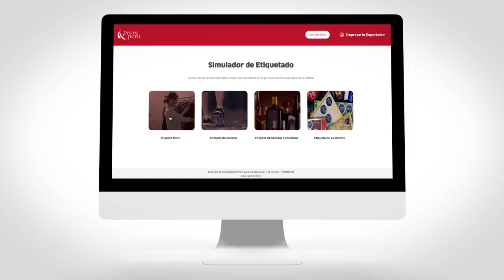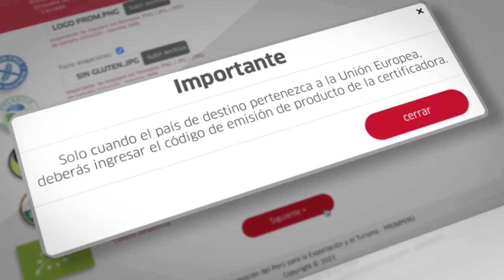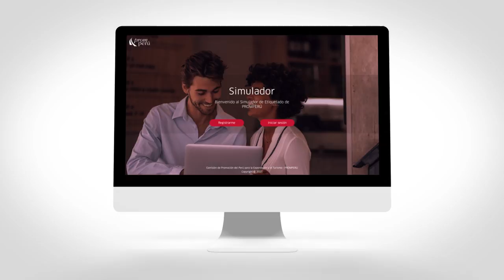Simulador de etiquetado para alimentos-PROMPERÚ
Conoce nuestro nuevo simulador de etiquetado que te ayudará a guiarte en un etiquetado eficiente para que tu empresa conquiste el mundo.